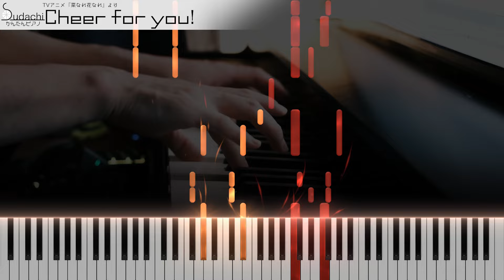【菜なれ花なれOP】「Cheer for you!」かんたんピアノ（初～中級）【Cheer for you! from Narenare: Cheer for You!】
菜なれ花なれオープニングテーマ「Cheer for you!」のかんたんピアノバージョン（初～中級）です！
【EasyPiano】Cheer for you! from TV-Animation Narenare: Cheer for You!

言われるまで北川氏だと気づかなかった…言われてみればところどころゆずっぽい…

★楽曲情報
曲名　　　　　：　Cheer for you!
番組名　　　　：　菜なれ花なれ
アーティスト　：　PoMPoMs
作詞　　　　　：　北川悠仁
作曲　　　　　：　北川悠仁